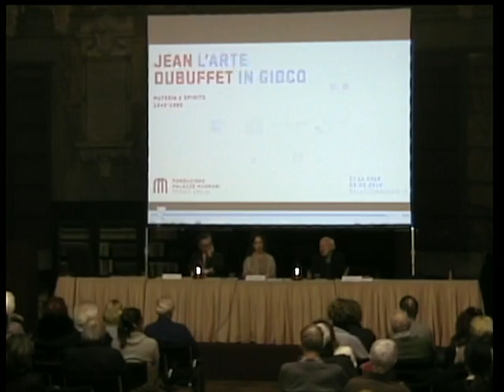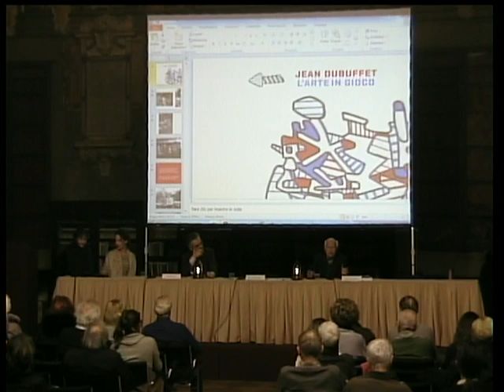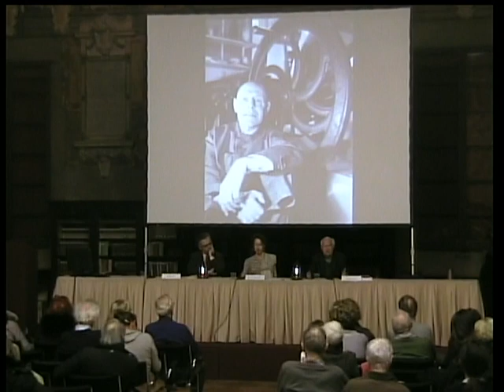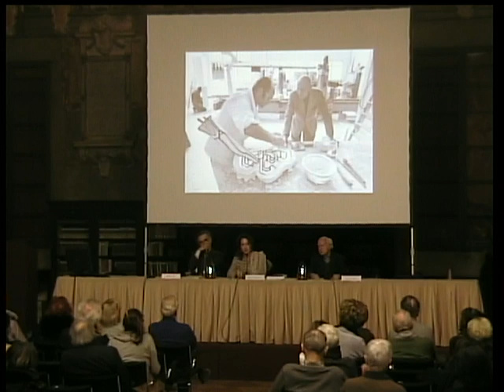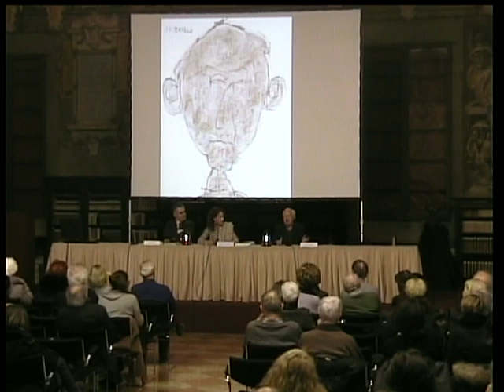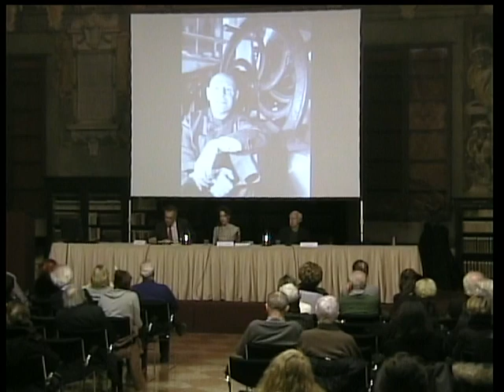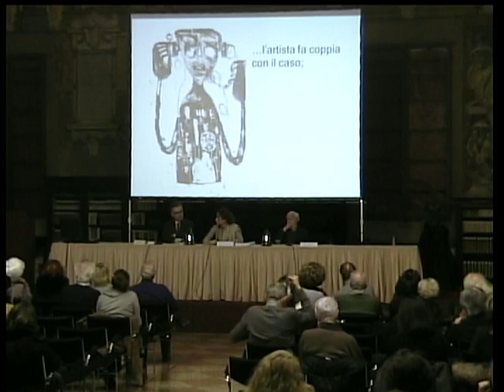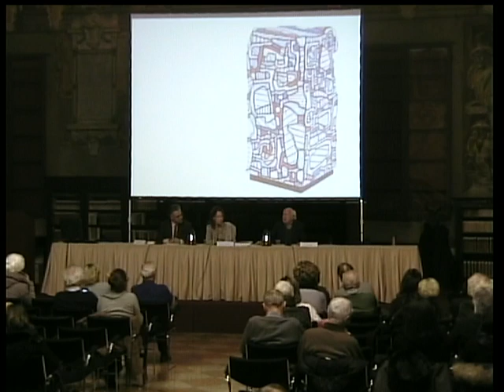JEAN DUBUFFET L'arte in gioco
Materia e spirito 1943–1985. (Reggio Emilia Palazzo Magnani 17 novembre 2018- 3 marzo 2019)
Presentazione della mostra e del catalogo
Intervengono: Renato Barilli, presidente comitato scientifico della mostra, Martina Mazzotta, curatrice della mostra,  Adolfo Tura, autore di un saggio in catalogo